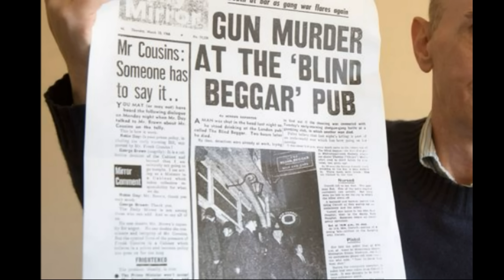История о братьях Крэй и их "Фирме". Отличие реальной истории от фильма "Легенда"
История о Джордане Белфорте и его шайке брокеров Отличие реальной истории от фильма Волк с Уоллстрит

Близнецы Крэй (Рональд, 24 октября 1933 — 17 марта 1995, и Реджинальд, 24 октября 1933 — 1 октября 2000) — , братья-близнецы, контролировавшие большую часть организованной преступной деятельности в Лондоне на рубеже 1950-х и 1960-х годов. Вместе со известной под названием «Фирма», они совершали самые разнообразные преступления В Лондоне и за его пределами близнецы были настоящими звёздами — их интервью в 1965 году было показано в прямом эфире на одном из центральных каналов. Крэи взаимодействовали с Братьями Галло, планировалась совместная постройка казино с Меером Лански, но в последний момент сделка сорвалась. Рональд, более известный как Ронни, как предполагается, страдал параноидным расстройством личности.
Том Харди
Эмили Браунинг
Дэвид Тьюлис
Даффи
Кристофер Экклстон
Чазз Пальминтери
Пол Андерсон
Джошуа Хилл
Колин Морган
Тара Фитцджеральд

Близнецы родились в семье среднего класса, в раннем детстве оба тяжело переболели дифтерией, но выжили. Воспитанием близнецов занималась мать Вайолет и её сестры — Мэй и Роззи, и дДжимми Ли «Пушечное ядро» по материнской линии. Отец близнецов — Чарли Крэй-старший — работал торговцем золотым ломом и часто разъезжал по стране. В отрочестве Рональд и Реджинальд занимались любительским боксом, но стать профессиональными спортсменами не смогли из-за проблем с законом и дисциплиной, хотя обоим пророчили великое спортивное будущее.

В 1952 году поступили на службу в полк королевских фузилёров[en] британской армии, но за драку с муштровавшим их офицером в первый же день и постоянные бунты были сосланы на гауптвахту. Там Ронни и Реджи жгли матрасы и устраивали форменный беспредел. В военной тюрьме близнецы обзавелись нужными связями в криминальном мире, которые в дальнейшем сослужили им хорошую службу. Ронни и Реджи всячески давали окружающим понять, что признают в этом мире только авторитеты друг друга и никого больше. Вдоволь натерпевшись, было принято решение изгнать близнецов из стройных рядов королевских стрелков. По возвращении домой, с середины 1950-х годов, близнецы заняли денег у их старшего брата Чарли на открытие собственного дела. Так появилась бильярдная «Ригал» — отправной пункт начала «карьеры» близнецов. Реджи пытался совмещать  с более легальными и законными путями промысла. Ронни же кроме крышевания банд, угона автомобилей, поджогов и грабежей никаких путей заработка не признавал. Взрывной характер Ронни вскоре дал первые плоды — в ссоре он прострелил колено одному зеваке, за что в 1960 году был арестован и сел в тюрьму на 18 месяцев. Там же у него было диагностировано параноидное расстройство личности, включая манию величия, манию преследования и идентификацию с исторической фигурой — Ронни Крэй считал себя воплощением Аттилы.
0:00 Вступление
0:33 Детство
1:20 Бокс
1:52 третий брат
4:48 Армия
5:37 Ориентация Близнецов
6:42 Близнецы выходят на свободу
7:35 Полковник
7:58 Схожесть Близнецов
9:14 Рональда отравили обратно в больницу
9:35 Начало фильма
10:10 Схема братьев
11:55 Ричардсоны
14:00 Слепой нищий
14:40 Второй брат постепенно становиться тоже психопатом.
15:15 Шляпа
17:00 Чарли не успел соскочить

У братьев в начале 1960-х годов появился и легальный бизнес — они владели популярным ночным клубом в Ист-Энде, гостями которого были многие знаменитости, в том числе актёры и политики. Братьев весьма боялись в британской криминальной среде, о них знали все. Близнецы водили дружбу с именитыми актёрами, в числе которых Джуди Гарленд (поговаривают, что у неё и Реджи был кратковременный роман), Барбара Виндзор и другие.